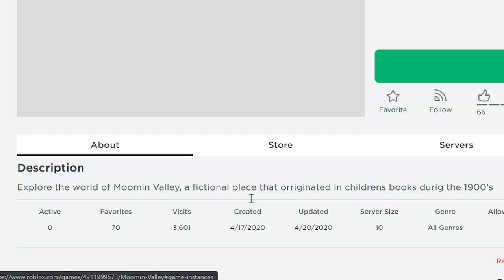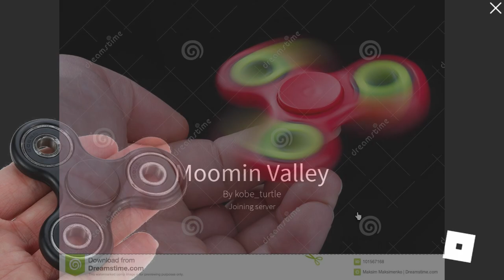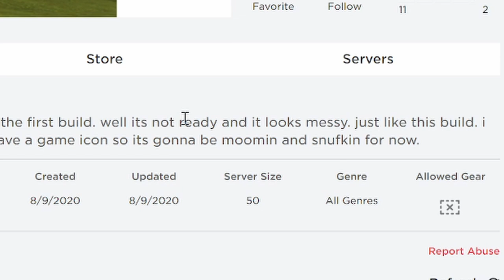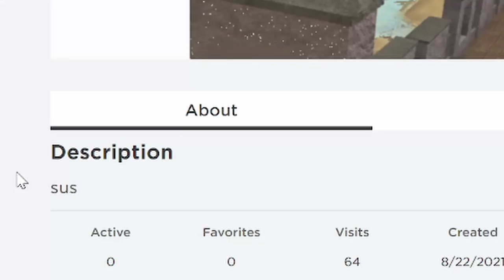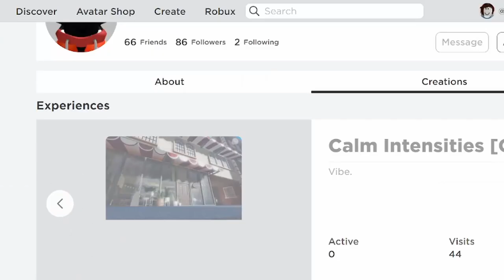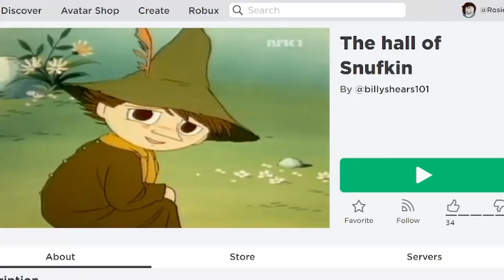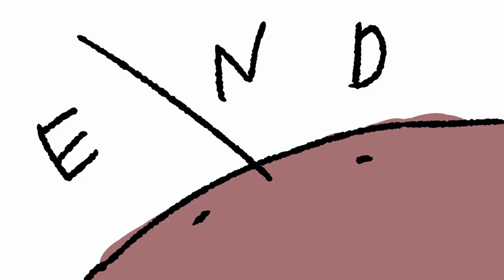MOOMINS BUT... ROBLOX?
(not made for kids, mentions of snufkin t-posing)